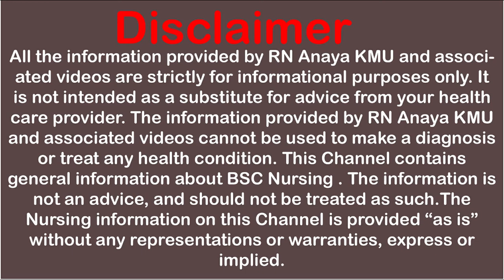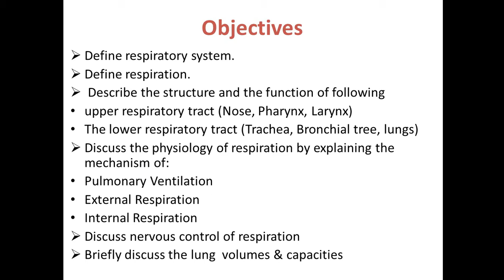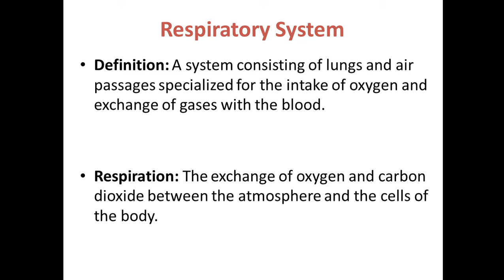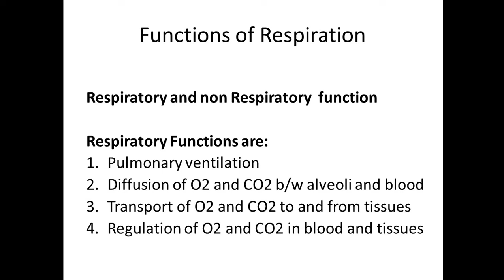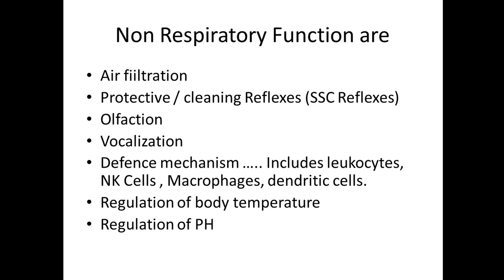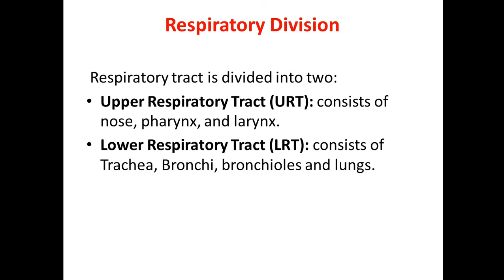Respiratory System|| Anatomy and Physiology Urdu/Hindi [Sem-2 , Chap-1] BSN | KMU Slides with MCQS .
This video is about Respiratory System|| Anatomy and Physiology Urdu/Hindi [Sem-2 , Chap-1] BSN | KMU Slides with MCQS .

define respiratory systems and respiration. Struthers and function of upper respiratory system, nose, pharynx and larynx//.
lower respiratory systems trachea, bronchial tree and lungs.//
physiology of respiration, pulmonary ventilation, external and internal ventilation.
respiratory and non respiratory function of respiratory systems.||
different region of pharynx, nasopharynx, oropharynx and laryngopharynx.
larynx and different cartilages of larynx.

lower respiratory tract and their different parts.
trachea and Struthers of trachea.